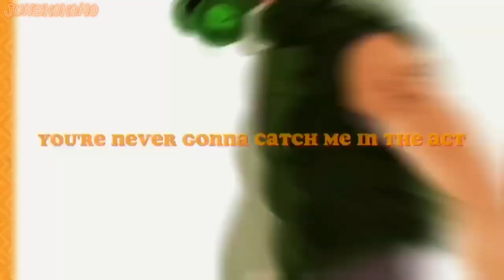[MEP] Sailor in a Lifeboat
THIS MEP WAS HOSTED BY ​⁠@hiki6664
DIRK PICS CREDITS: croutons that are fried, happyds, mimipippins , mars/dave, shouher, kiffides, indi9onite, cootybo, flyingbox, mindbleach, doomfont, kyleehenke, dash-n-step, king_marshy__, telebrison, spacedrunk, deliciousmuchentuchen,